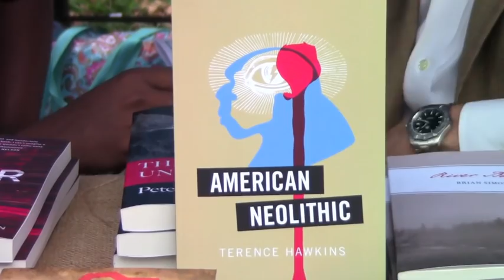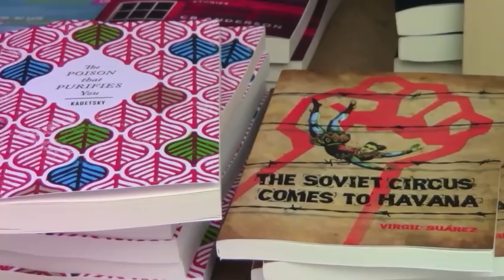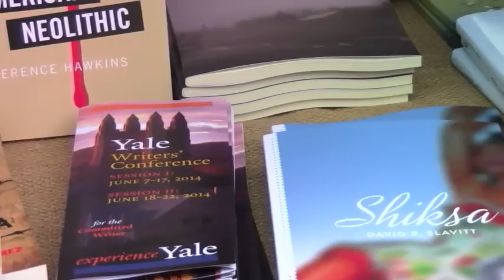BrooklynBookFestival 2014 - Terence Hawkins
We're back at The Brooklyn Book Festival!

Gabe "Z-Slash" Lemaine interviews Yale professor and author Terence Hawkins on his speculative science fiction novel, AMERICAN NEOLITHIC: What is the perfect follow-up after a bomb scare sets the entire country into a police state? HIP HOP CAVEMEN. It's deeper than you think

You can order AMERICAN NEOLITHIC through C & R Press, through the link given below.

Be sure to follow also follow BookShelf Podcast